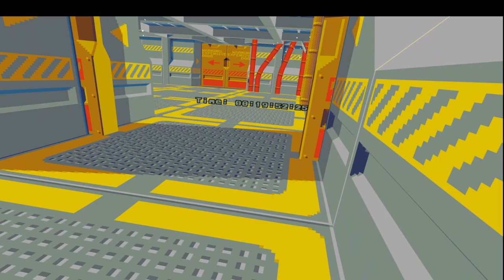[COMPOUND VR] Spicy Bow Run, Full Loop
41:41 Perhaps my most intense Gold Leader battle victory yet
42:40 Dafuq happun to my hot dog?!